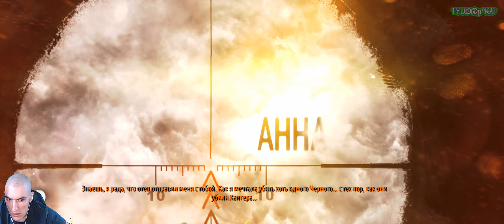Metro: Last Light Redux[Новые задания] - Анна - Задание с Артёмкой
Последняя миссия в Metro: Last Light Redux из раздела "Новые задания", под названием "Анна", где нам предстояло взглянуть на одну из первых миссий Метро, совместную с Артёмом, но уже от лица самой Ани.